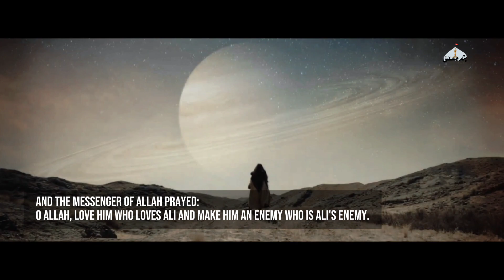The Successor | Short Video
TITLE : THE SUCCESSOR OF PROPHET MUHAMMAD SAWW

VIDEO EDITED BY : BANDA E ALI

CONTEXT WRITTEN BY : HASSNAIN ALI

DESCRIPTION:

In This Video You Will Witness The Whole scenario That How Prophet Muhammad saww Appointed His Successor And A Leader For Muslim Ummah.

BACKGROUND:

In the sermon, made shortly before his death in June 632, Muhammad made a declaration in favor of Ali ibn Abi Talib, his cousin and son-in-law, uttering the words, "He whose mawla I am, Ali is his mawla." Mawla is a polysemous Arabic word, which can mean 'patron', 'master', 'leader', or 'friend', depending on its context. Shia Muslims believe this sermon to be a clear designation of Ali to lead the Muslim community after Muhammad and celebrate the anniversary of the event as Eid al-Ghadir. The Sunni community meanwhile regards the declaration as a simple affirmation of Muhammad's esteem for Ali Peace be upon them .